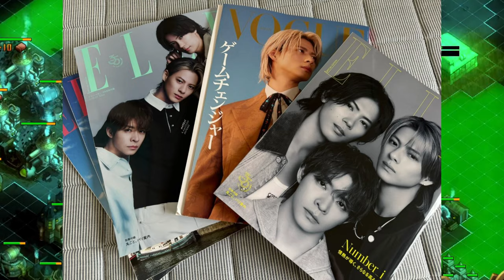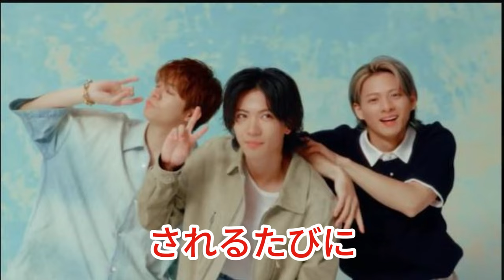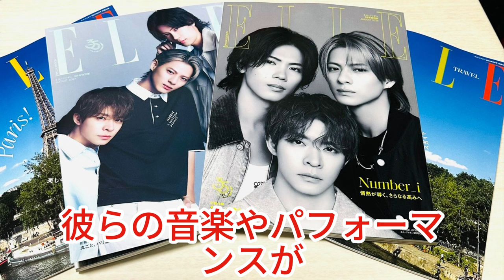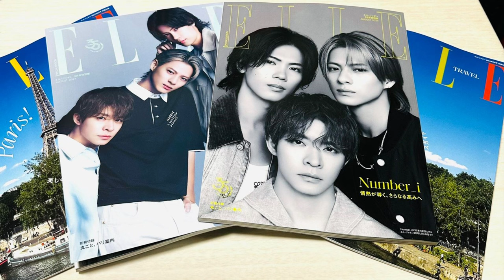【平野紫耀】平野紫耀の未来ビジョン公開！シニアファンが涙するその理由とは？神宮寺勇太と岸優太の感動の瞬間！写真一枚でファンの心を奪う理由。